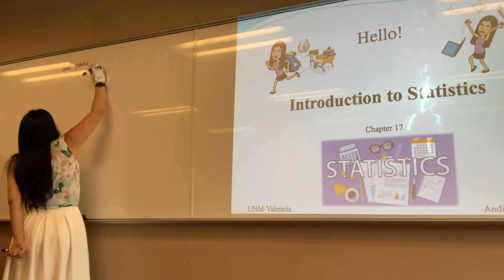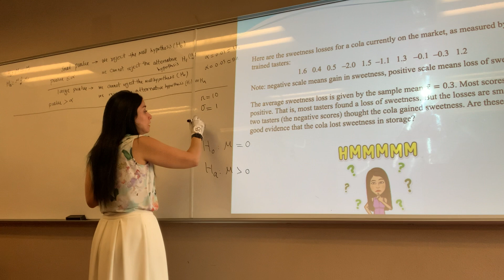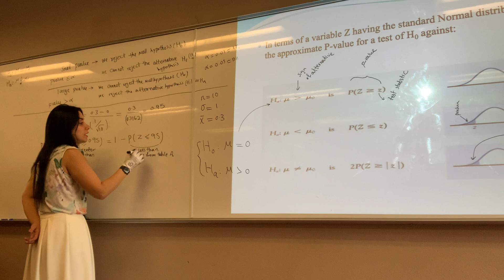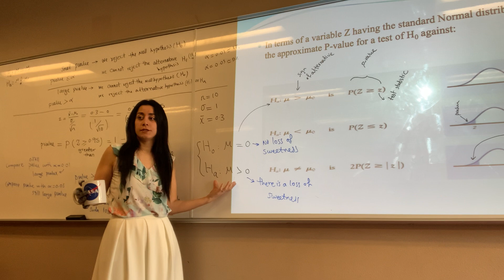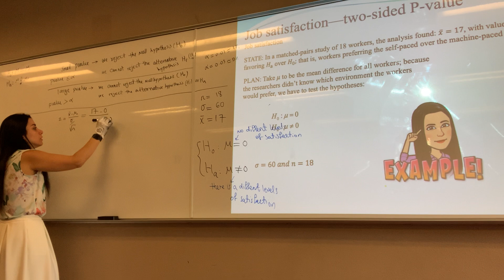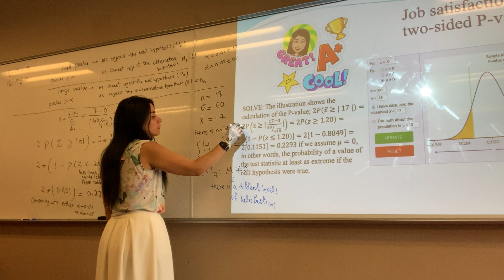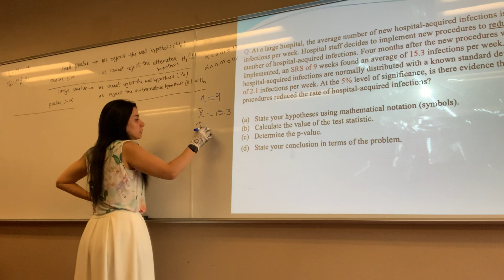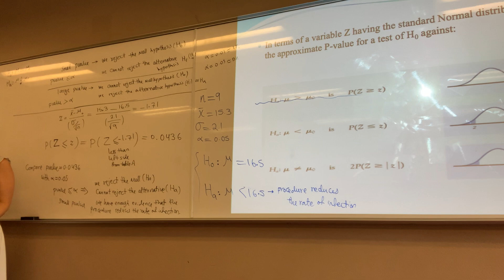Chapter 17 - Part 02